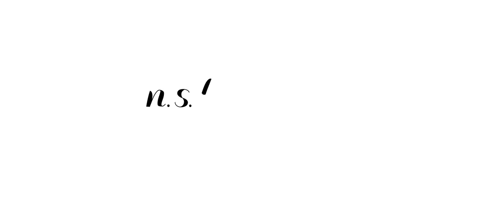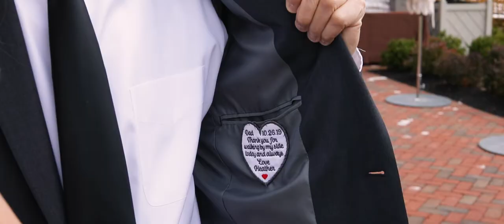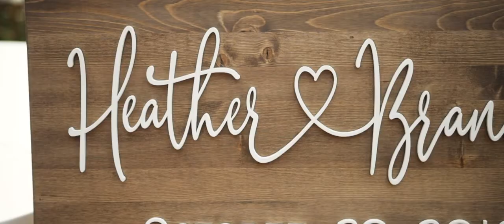Natirar Wedding :: NJ Wedding Videographer :: NST Pictures :: Heather & Brandon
NST Pictures Wedding Videographer
Trailer Film
The Eight Collection